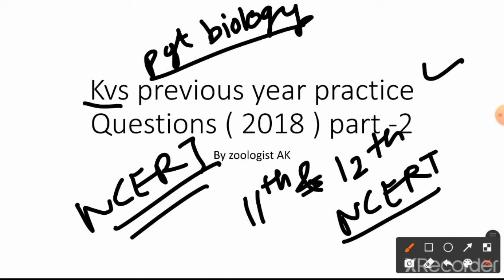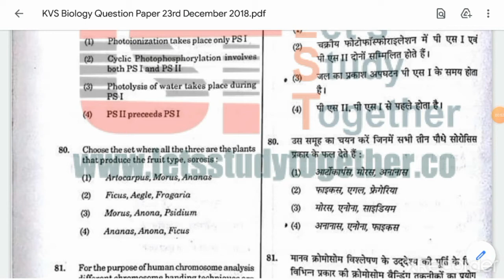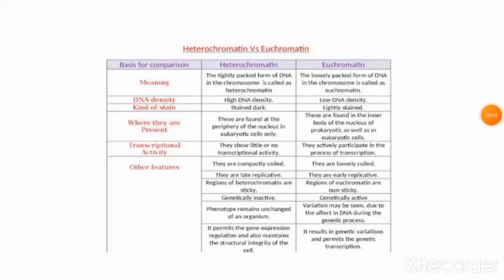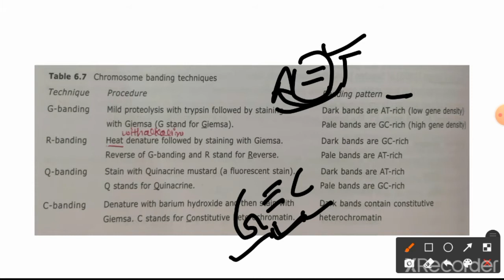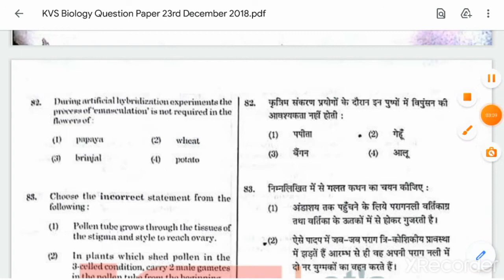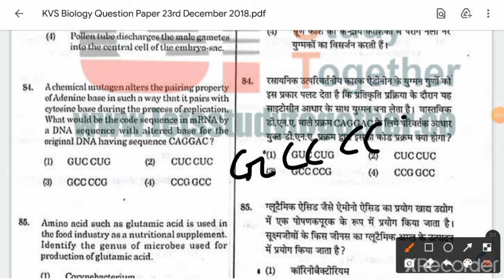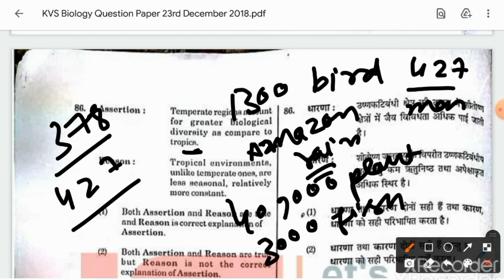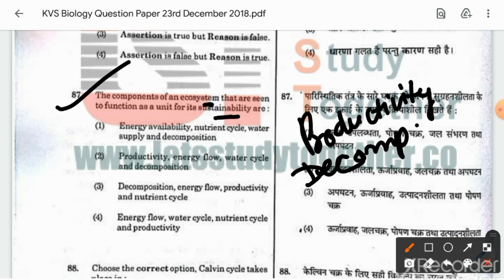KVS PGT Biology previous year question analysis with clear explanation # part-2#